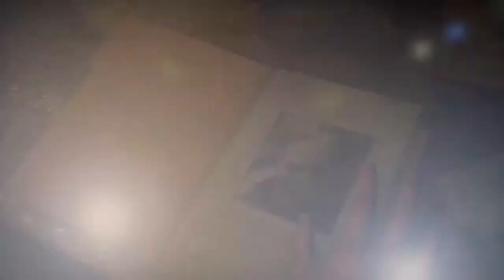Until Dawn Walkthrough Part 15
SHAREfactory™